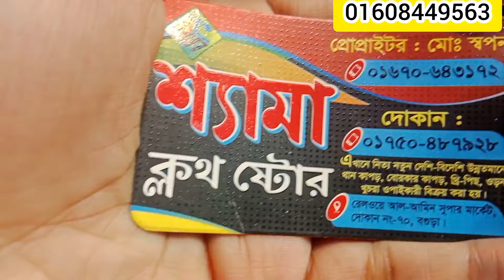লাভলি ভিউয়ারসদের রিকুয়েস্টে এক কালার নেট গজ কাপড় 💥এটা কি সত্যিই ৬০ টাকা গজ,,,, ❤️❤️❤️❤️